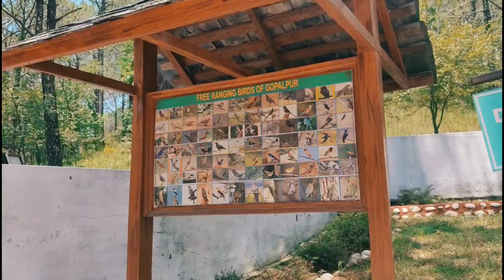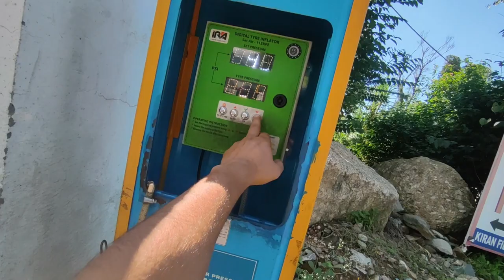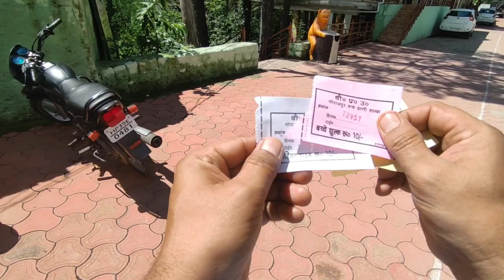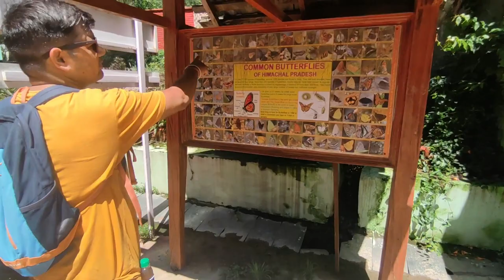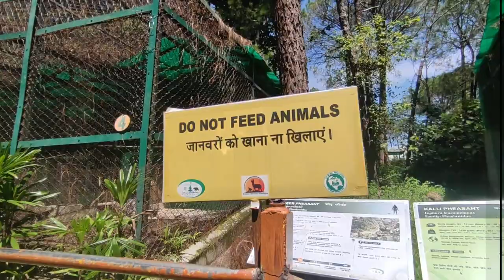Dhauladhar Nature Park Dharmshala Kangra ...Gopalpur Zoo.. गोपालपुर चिड़ियाघर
Himachal Pradesh has been bestowed by Nature with diverse climatic conditions. The climate and terrain range from sub-tropical to alpine and cold desert conditions, inhabiting a wide
spectrum of flora and fauna. To enable the public and visitors to enjoy & know about Nature and Wildlife, Dhauladhar Nature Park was inaugurated on 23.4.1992.  Dhauladhar Nature Park is located at Gopalpur in District Kangra, H.P. at a distance of 20 km. from Dharamshala, 13 km. from Palampur and 6 km. from the famous Chamunda Devi Temple on
Dharamshala – Palampur Road At present Zoo houses 181 animals of 20 different species. This 20 sp. are 9 mammalian sp., 2 reptile sp., 5 sp. of pheasants, and 4 sp. of birds.
The main attractions are:
a. THE LION- Panthera leo
 Local Names- Sher, Sherbabar, Singh
b. LEOPARD- Panthera pardus
 Local Names- Tendwa, Chita, Bagh
c. THE HIMALAYAN BLACK BEAR- Selenarctos thibetanus
Local Names- Reech, Rinch, Bhalu
d. THE SAMBAR- Cervus unicolor
Local Names- Sambar, Samar, Meha or Rall.
e. THE GORAL- Nemor haedus goral
 Local Names- Goral, pij
f. BARKING DEER- Muntiacus muntjak
Local Names- Kaker
g. PHEASANTRY
The pheasantry house Red Jungle Fowl, Kalij, Peafowl, and Monals.

ZOO AREA- 12.5 hac.
OPENS DAILY: 9 AM to 5 PM (Oct. – March)
EXCEPT ON MONDAYS: 9 AM to 7 PM April – Sept.
(MONDAY IS CLOSE)

..My name is ROHIT BHARMOURI, I enjoy traveling with my friends and family RIDING BIKES. I upload videos about my life, TRAVELING RIDING BIKES, whatever I could catch on my CAMERA that I can SHARE with you all. mai bde bde YouTubers Jaise ki SATYASAGAR, MSK, JATTPRABHJOT, jaise bde TREVELVLOGGERS or bdi YOUTUBE FAMILY vaale YOUTUBERS se inspire hoker ye SHEPHERD13 YOUTUBE CHANNEL bnaya hai. to plz is inspiration ko barkrar rkhne ke liye hame SUPPORT kre Channel ko LIKE SUBSCRIBE or SHARE jaroor kre.

I love TRAVELING and EXPLORING NATURE I want you all to join me on my  JOURNEY. I took the most significant decision of my life: to become a great YOUTUBER...
. On this channel, I will be SHARING all my EXPERIENCE OF TRAVELING. I hope you all enjoy the VIDEOS🎥.